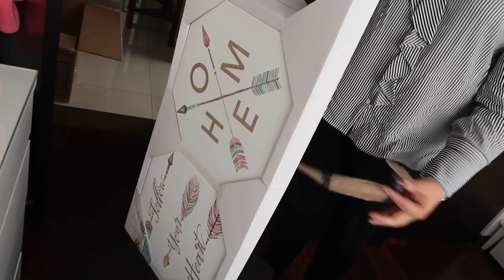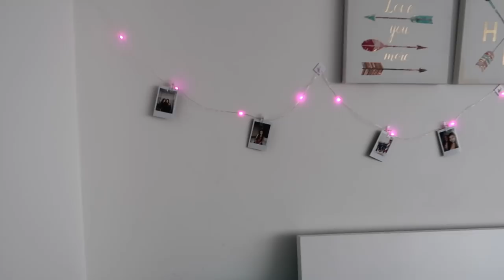Sorpresa a Dani! Decoro su Habitación - Room Tour 💕 - Maqui015 ♥